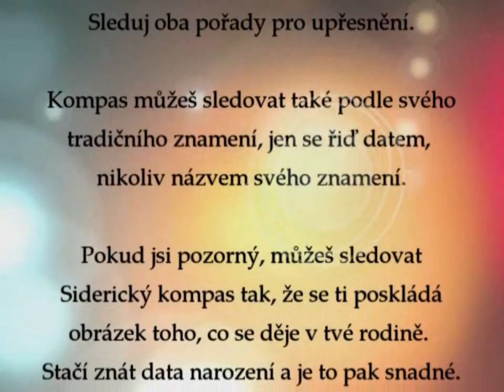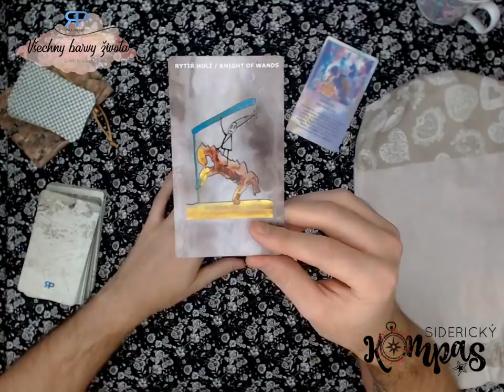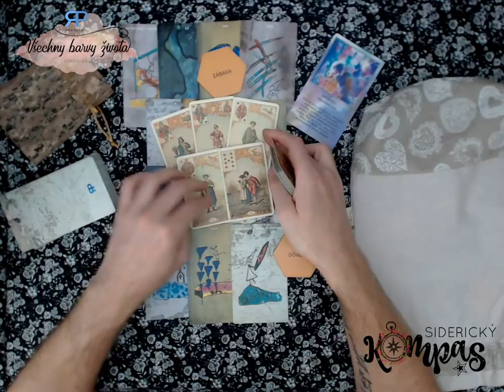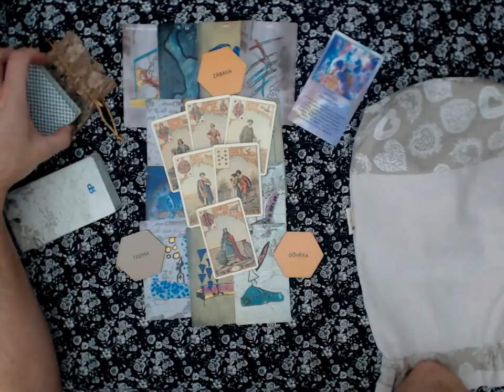Siderický kompas - Skopec - říjen 2018 - výklad karet